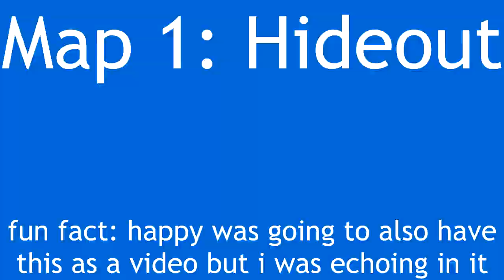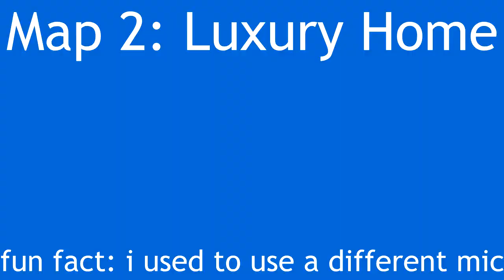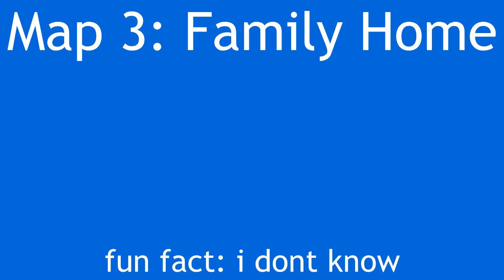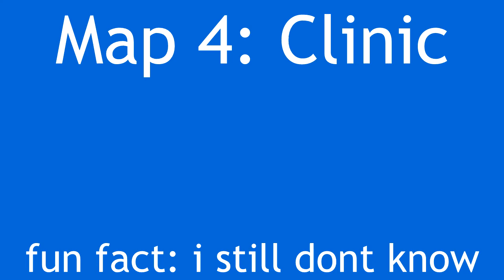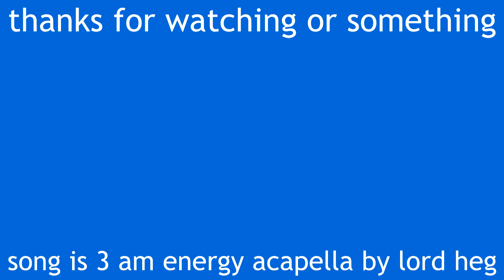roblox specter with lord heg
happy new year see you in 6 months for my next upload (update feb 13: it probably wont be 6 months but even longer for my next upload, my computer hella ass and can barely record while playing so yeah, and also i have no idea where the 5 dislikes came from, they also went on heg's new year video)
update 2: thanks to the spiffing brit with his video ive got to remove the dislikes, i wish i didnt have the 15 likes but not having dislikes for no reason (as i said my friend got them at the same time so its complete bullshit dislikes) makes me happy enough

anyways as the title says i play specter on roblox, it's pretty good despite just being phasmophobia clone on roblox (like paranormica)

timestamps because i really like having them DESPITE THEM NEVER WORKING ON MY VIDEOS
0:00 intro
0:40 hideout
12:06 luxury home
16:52 family home
27:16 clinic
34:44 outro

also no i do not have a link for the acapella version of 3 am energy happy made in like a minute